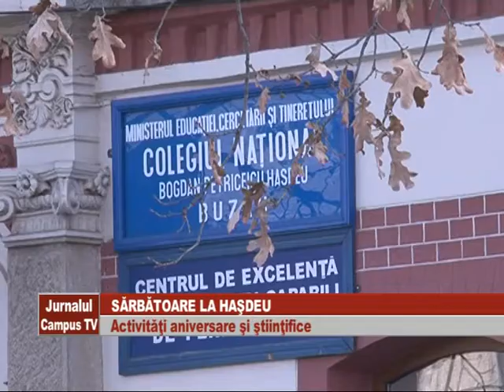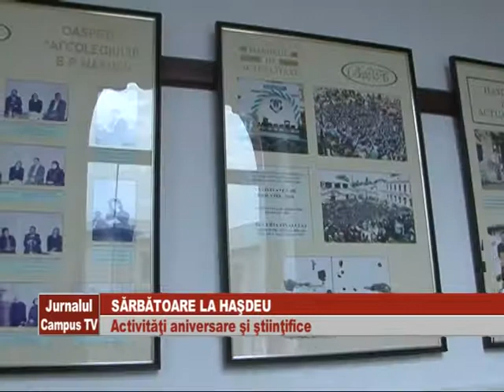SARBATOARE LA HASDEU